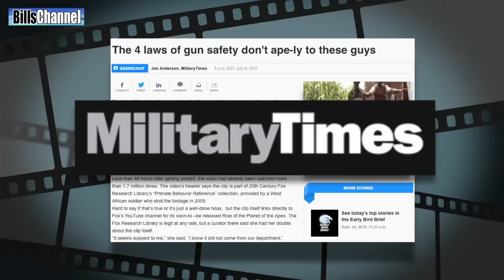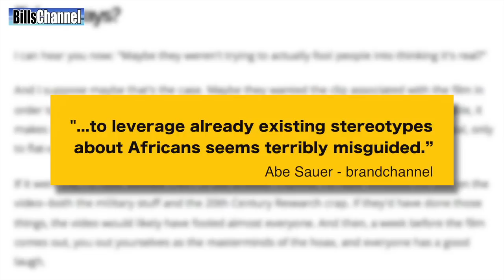CHIMP with WEAPON - real or fake?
The internet is filled with people doing all sorts of crazy things, but in the video I am about to show you - it’s about as crazy as it can gets.

The video  was sent in by Peter Cornelis and Nelly H.

It shows  a group of soldiers goofing around with a chimpanze. It’s all pretty light hearted until one of the soldiers hands an automatic weapon to the Monkey… and then, you guessed it, the monkey starts shooting weapon.

There is no information on whether anyone was hurt in this incident, but is this video real? Or, is this just some what internet monkey business from the weird side. That’s what Peter and Nelly want to know.

On the surface, the video certainly looks real. As far as I can tell, the gun is real… and when the chimp fires it, you can even see mussle smoke which would be hard to fake.

But where was this video taken, and who was behind the camera?

It took some serious digging, but I did find a small article in a respected military publication - known as the Military Times.  Not only were they aware of the details of the incident, but had the hard facts on who actually recorded it.

Now what I have in my hand here is the official answer about this video, But before I open this up, there is a little business we need to take care… and if you don’t know what that is… let me explain it to you.

what you need to do is yell out your answer first, either real or fake… Ok That way, you can’t change you mind later and try to claim you were right when you were wrong.

So ok… ready… and go!

Alright, did you do it. Good. Hopefully you were with your friends or family and didn’t wake anybody up.

Im going to give you the official answer in just a second, but first, let;s go over what we have learned so far.

The video comes to us via numerous youtube channels…

The gun appears to be real and even shows smoke and recoil action when the chimp fires the gun.

The Military Times wrote an excellent investigative report on the incident.

And now, lets see what the official answer is… and I quote.

The video showing a group of west african soldiers handing an automatic weapon to a chimpanzee has been examined… and determined to be… a fake…

As it turns out, the military times reported they were not sure if the video was a hoax or not, but did point out one very interesting fact.

In the lower left corner is a line of text that claims the video is the property of  research department.

A quick look into what that is all about, leads to the fact that this is truly a hoax. The video was created by 2  as part of an advertising campaign to promote a movie their movie

The video got millions of views and did a good job at promoting the movie, but it was heavily criticized for presenting such a stereotypical view of African Soldiers- even if they were just actors.

It also started a debate on whether chimps would know what to do with an weapon if they got their hands on one.

Ok, that’s it for this edition of real or fake. I want to thank Peter and Nelly for sending in this video. I’m going to leave a link to the original video in the description box - And hey, if you have a picture or video that you aren’t sure if it is real or not, send it over to me at